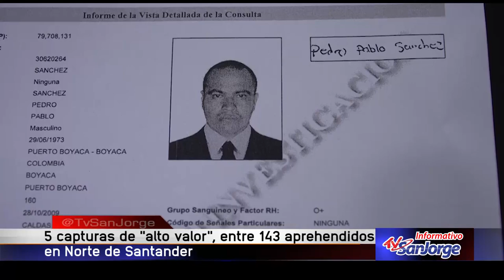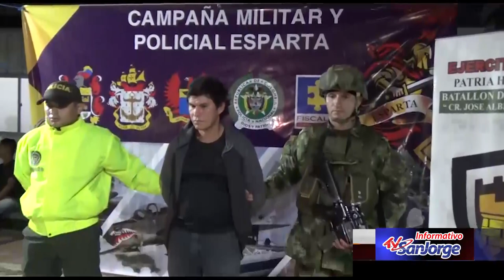5 capturas de "alto valor", entre 143 aprehendidos en Norte de Santander